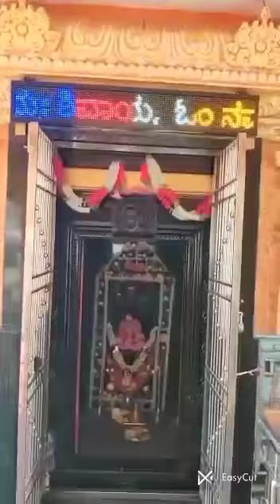August 28, 2022